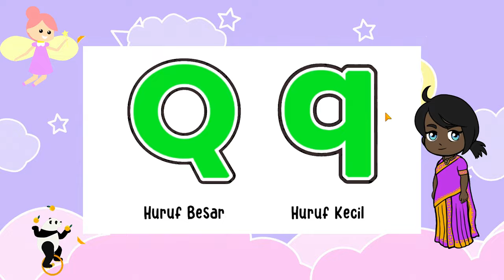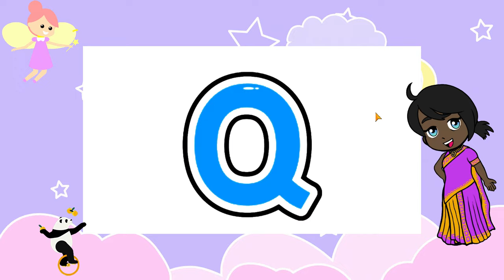Belajar Huruf Abjad ABC Bersama Anak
Hai teman-teman, Selamat datang di dunia ajaib belajar huruf abjad ABC khusus untuk anak perempuan! 💖 Dalam video ini, kami membawa Anda dalam perjalanan yang penuh warna dan kegembiraan untuk mengenal huruf-huruf abjad dengan cara yang menyenangkan. Anak-anak perempuan akan diajak untuk mengeksplorasi setiap huruf dengan ceria, sambil meresapi keindahan dan keunikannya. Saksikan momen-momen ajaib dan belajar bersama dalam Pengenalan Huruf Abjad ABC Untuk Anak Perempuan! 🌈👧✨

Terima Kasih